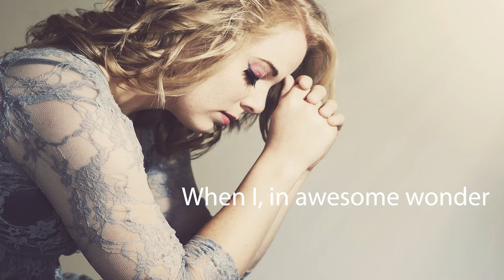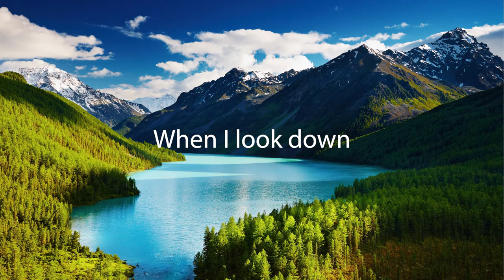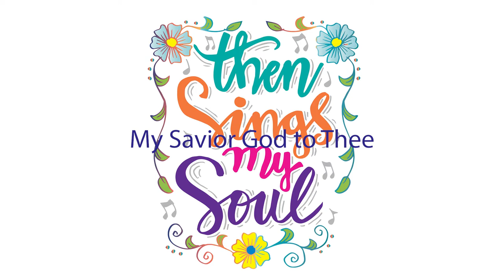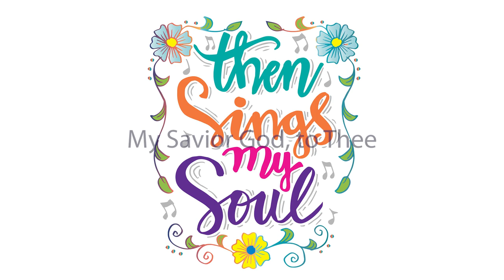How Great Thou Art HD Played by Willi Rose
From our list of best hymns is this classic church hymn, How Great Thou Art, composed by Stuart K. Hine and played by Willi Rose. With lyrics.

*Note: Neither Best Hymns and Church Songs nor Willi Rose claim credit for the composition of this song.

Credits:
Composer & Lyricist – Stuart K. Hine
Arranger -- Victor Labenske